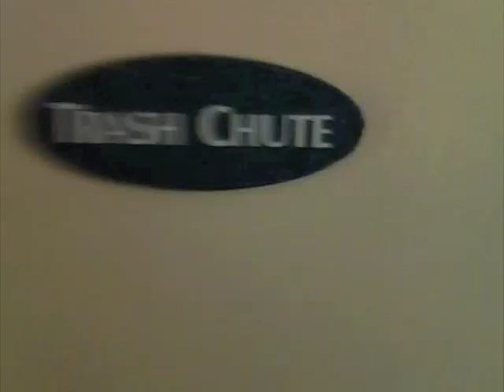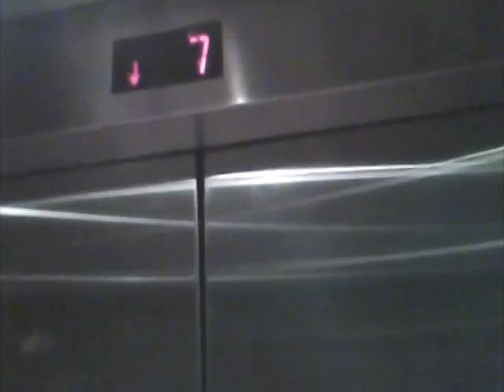Booty Shaker of Daytona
Having fun on our vacation in Daytona Beach.